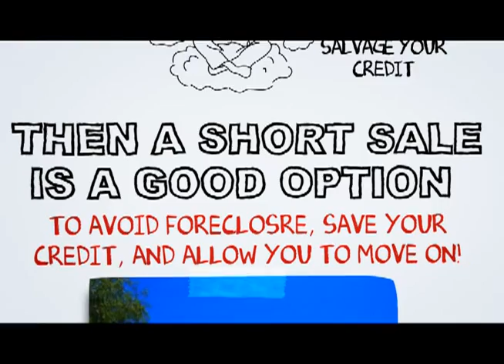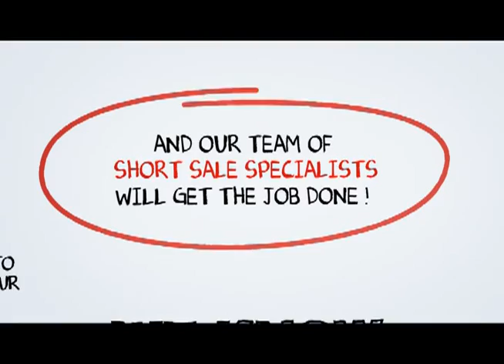Ojai Short Sale Process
At SCA Real Estate, our Ojai Short Sale Agents are here to walk you through the Ojai Short Sale Process. We have an excellent short sale negotiation team, and we are ready to get your short sale approved in a timely fashion.